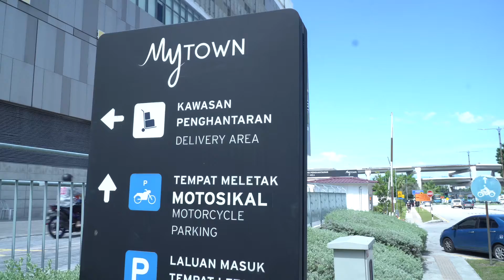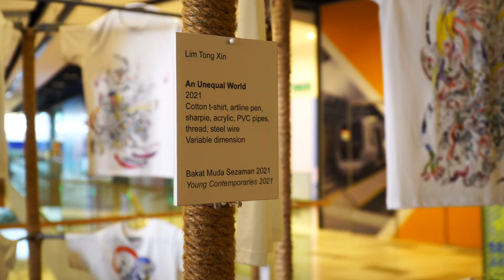BAKAT MUDA SEZAMAN 2021 | (ZON TENGAH) AN UNEQUAL WORLD - LIM TONG XIN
Jom Undi Peserta BMS2021!

Balai Seni Negara menjemput anda untuk membuat undian karya terbaik peserta BMS21 bagi Anugerah Bakat Muda Sezaman 2021 (BMS21) kategori Undian Pelawat. Undian boleh dibuat dengan memilih peserta pilihan anda secara Undian Pilihan atas Talian (Online) dan Undian Pilihan di Lokasi (On Site) di pautan atau mengimbas QR Code peserta Bakat Muda Sezaman.